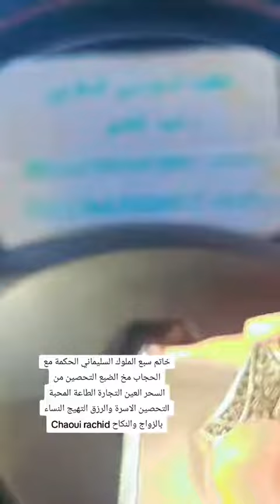الخاتم السليماني الرباني الروحاني